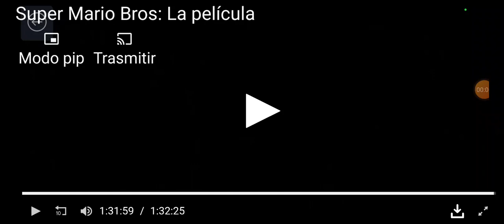La Escena post Creditos La Película mario Bros 2023 HD Alerta Spoilers